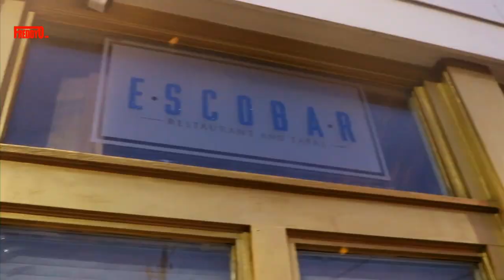Lit City Of Ink ATLANTA Art Show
Lit City Of Ink Art Show